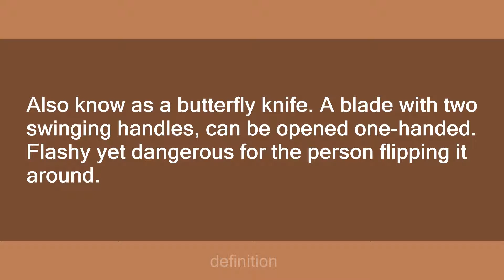Balisong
Slang flashcards: